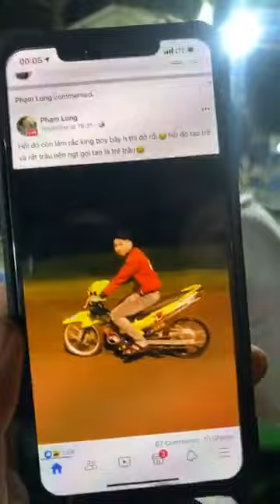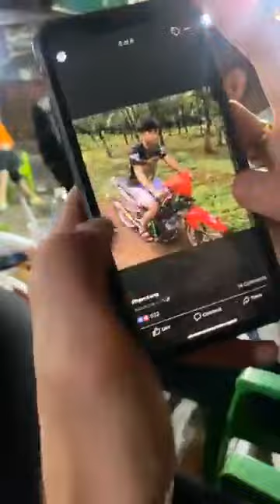phạm long và anh tay vui tính p2 - racing vn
NGUỒN VIDEO : PHẠM LONG